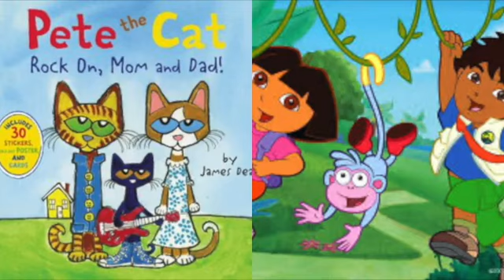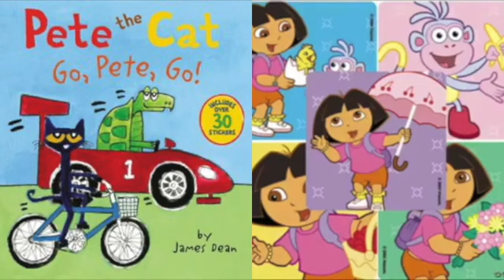MERGED Pete The Cat and Dora The Explorer In Summer